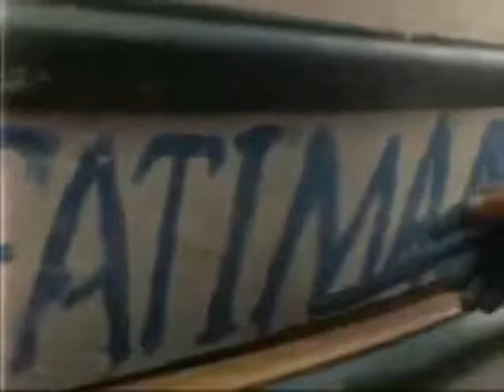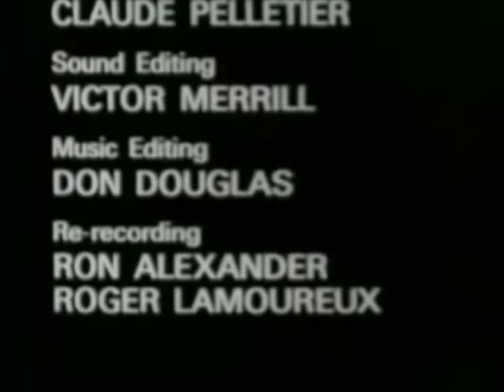The White Ships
A look at the Portuguese White Fleet as they visited St. John's in the 60's